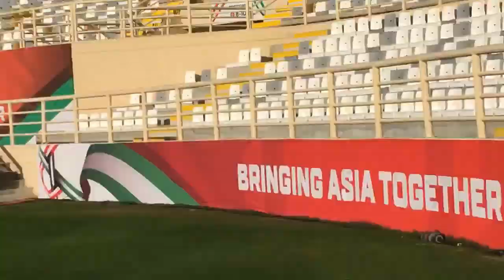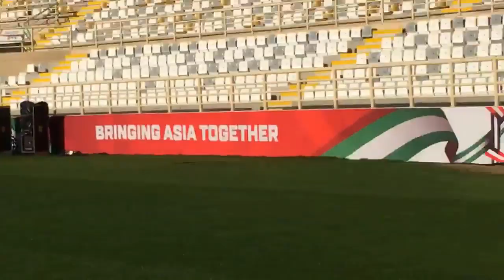Trực tiếp : Đội tuyển Việt Nam luyện tập thể lực và làm quen sân trước trận đấu gặp Đội tuyển IRAN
▶ Các bạn đang nghe tin : Trực tiếp Đội tuyển Việt Nam luyện tập thể lực và làm quen sân trước trận đấu gặp Đội tuyển IRAN